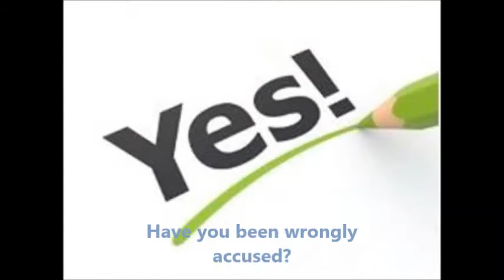Brooke - Athena Law Firm